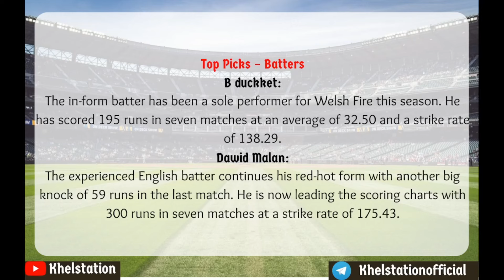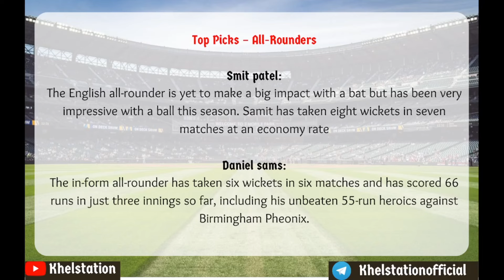WEF vs TRT Dream11 29th Match, WEF vs TRT Dream11 Full Stats & Analysis The Hundreds League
TRT vs WEF Dream11 Team | TRT vs WEF Dream11 The Hundred Men's 29 Aug | TRT vs WEF Dream11 Today Match Prediction